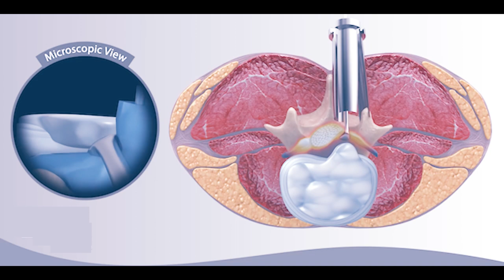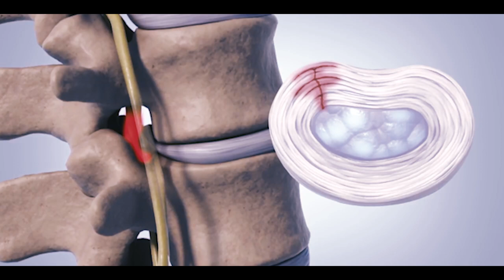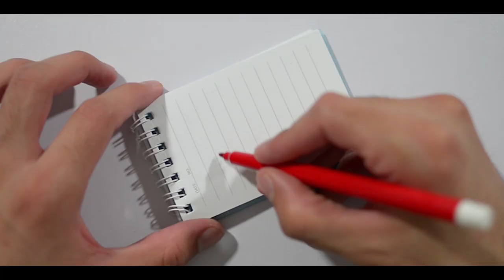How Microdiscectomy Procedure in Performed? (Urdu/Hindi)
Microdiscectomy, also sometimes called microdecompression or microdiskectomy, is a minimally invasive surgical procedure performed on patients with a herniated lumbar disc.

During this surgery, a surgeon will remove portions of the herniated disc to relieve pressure on the spinal nerve column.